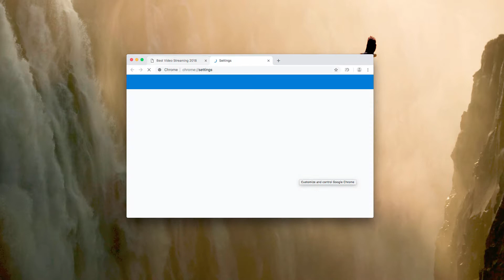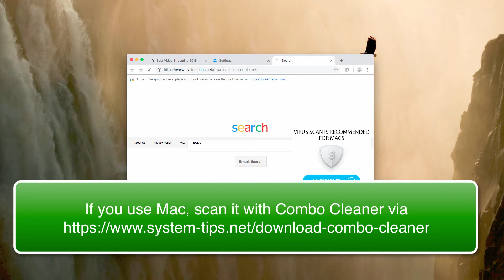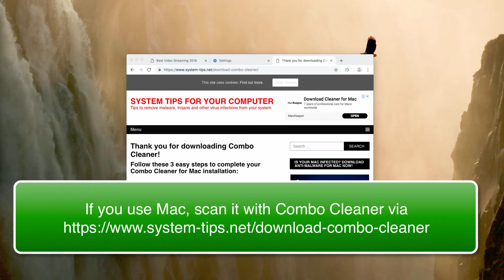Lukcontentdelivery.info pop-up virus - how to delete?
To fix your computer from lukcontentdelivery.info problem, download one of these two recommended applications using these links:
1. GridinSoft Anti-Malware for PC
2. Combo Cleaner for Mac
Lukcontentdelivery.info pop-ups in your browser are the trace of adware in the system. So, you must definitely be very careful not to allow such pop-ups to remain in your system. Furthermore, it's dangerous even to interact with them! Do not click on Block or Allow buttons as these pop-ups offer! Follow this guide to get rid of them all effectively!